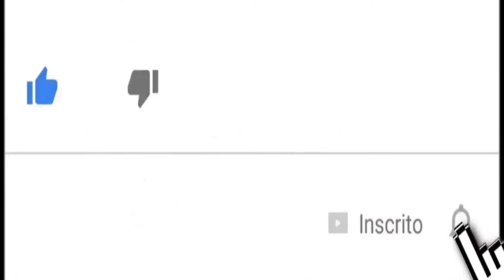DRONE DJI MINI SE - TESTANDO AS INTERFERÊNCIAS AQUI NO BAIRRO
Olá, a Uber está oferecendo aos novos motoristas até R$ 300 para começarem.

DJI Mini SE, drone quadricóptero com gimbal de 3 eixos, câmera de 2,7 K, GPS, tempo de voo de 30 minutos, peso reduzido, menos de 249 g, melhor escala 5 resistência ao vento, retorno para casa, para iniciantes em drones, cinza

Marca DJI
Nome do modelo mini se
Faixa etária (descrição) Adulto
Cor Cinza
Resolução de captura de vídeo 1296p

Leve como um smartphone – Pesando menos de 249 gramas, o DJI Mini SE tem aproximadamente o mesmo peso que o smartphone. Nos Estados Unidos e Canadá, você pode pilotar este drone com câmera sem a necessidade de registrar seu drone junto ao governo local. Faixa de temperatura operacional - 0° a 40°C (32° a 40 °F). Frequência de operação [2] - Modelo MT2SS5: 5,725-5,850 GHz, Modelo MT2SD25: 2,400-2,4835 GHz, 5,725-5,850 GHz
Capture on the Go – O leve e poderoso drone com câmera DJI Mini SE é ideal para criadores em movimento. O design ultraportátil permite que você capture momentos sem esforço de maneiras inesquecíveis.
Mais tempo no céu – O peso do DJI Mini SE permite que ele permaneça no ar por mais tempo do que drones de consumo semelhantes no mercado. Aproveite até 30 minutos de tempo de voo com uma bateria totalmente carregada.
Capture os detalhes – DJI Mini SE suporta fotos aéreas de 12 MP e vídeos HD de 2,7 K. Um gimbal motorizado de 3 eixos oferece estabilidade superior da câmera e garante filmagens claras e ultra-suaves.
Resistência ao vento atualizada – DJI Mini SE pode resistir a ventos de 29-38 km/h e decolar a uma altitude máxima de 4.000 metros, para que suas filmagens fiquem estáveis mesmo ao voar ao longo de uma costa ventosa ou alto acima de uma floresta alpina.
Modelo fácil de usar - O aplicativo DJI Fly oferece uma variedade de modelos de criador que geram vídeos incríveis com apenas um toque.

LINK DO PRODUTO DIRETO DO SITE OFICIAL DJI